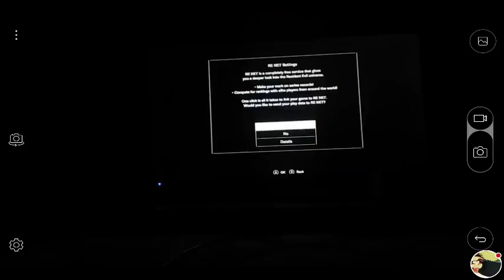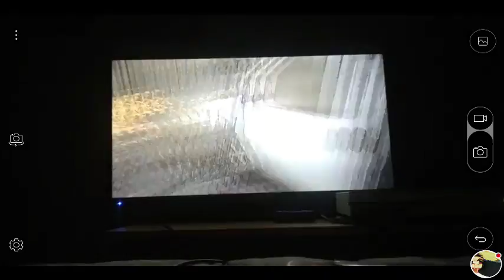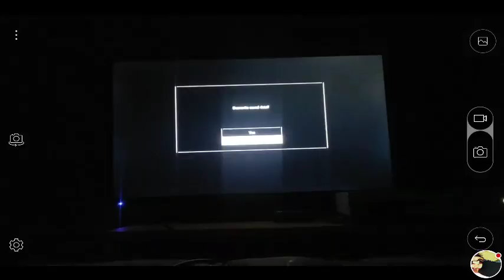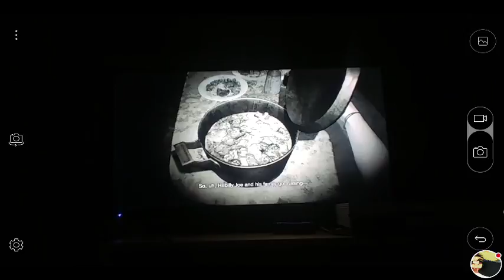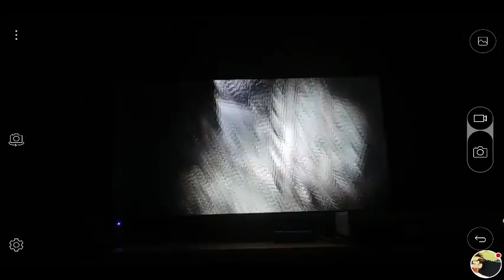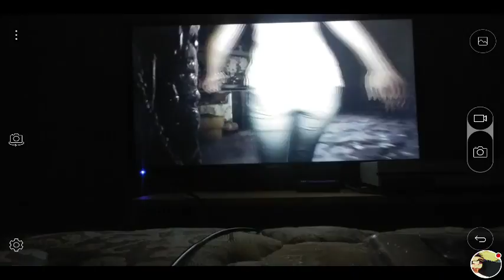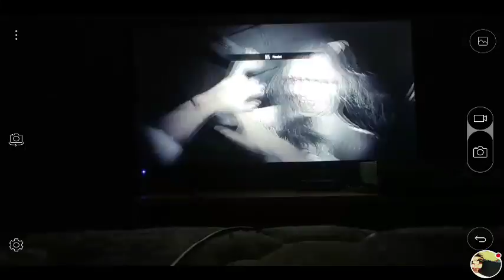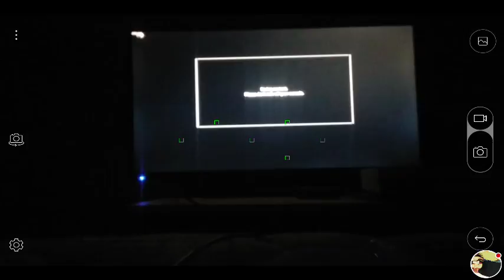Say Hello To My Axe Bitch!!! Resident Evil 7 Biohazard Let's Play Part 1 (Xbox One/PC/PS4